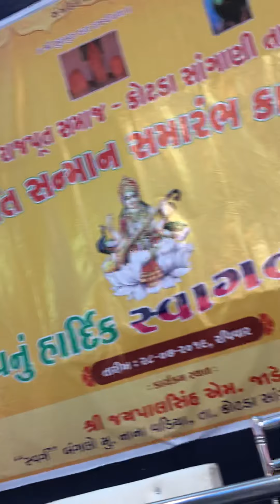29 July 2019